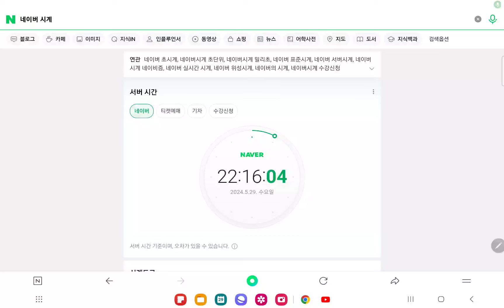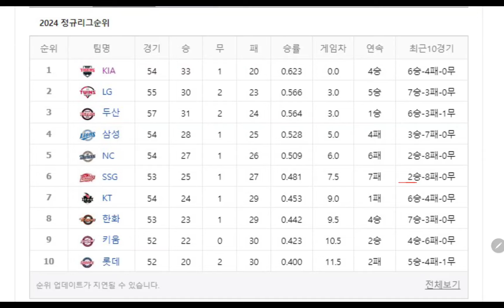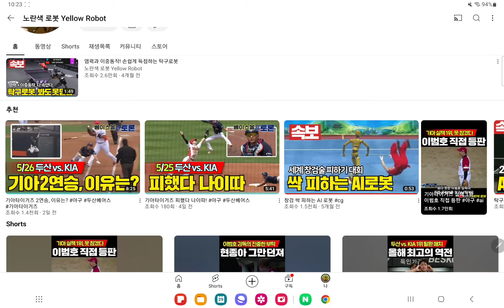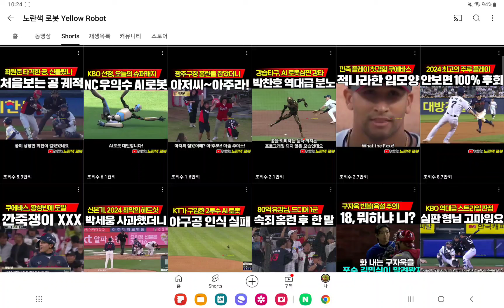NC 왜? 띠껍냐?